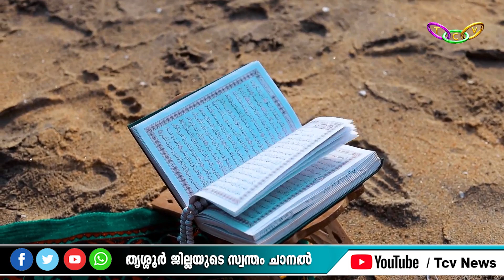കാഴ്ചയില്ലാത്തവർ രചനയും സംഗീതവും നൽകി കണ്ണൂർ ഷെരീഫ് പാടിയ റംസാൻ ഗാനം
കാഴ്ചയില്ലാത്തവർ രചനയും സംഗീതവും നൽകി കണ്ണൂർ ഷെരീഫ് പാടിയ റംസാൻ ഗാനത്തിന്റെ
അണിയറ പ്രവർത്തകർ TCV യോട് വിശേഷങ്ങൾ പങ്കുവെക്കുന്നു

____________YouTube Channels________
Tcv News